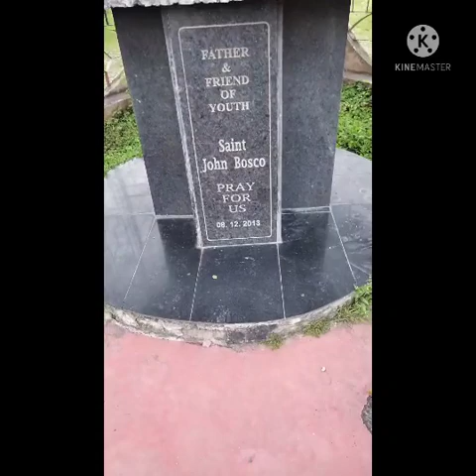My first vlog in Imphal Don Bosco school 🥰🥰💗💗😍(Chingmeirong)